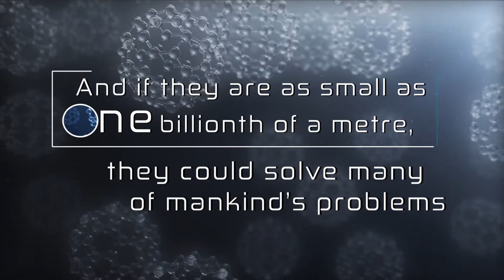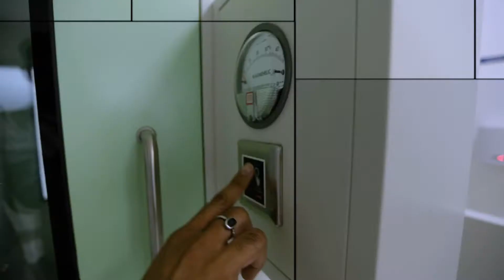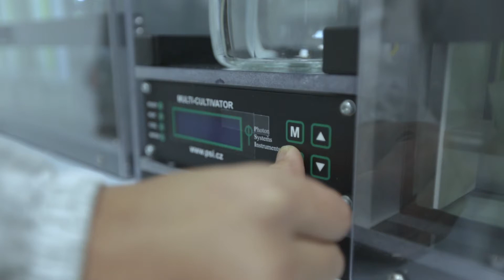TERI Deakin Nanobiotehnology Centre: Nanobiotechnology solutions for sustainability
The TERI-Deakin Nanobiotehnology Centre came into existence in 2011 at TERI’s green campus in Gurgaon, Haryana after signing the memorandum of understanding between TERI and Deakin University in November 2010.

RCH

The Centre has been making significant strides in developing nanonutrients, nanopesticides, and nanoformulations. Keeping in mind deteriorating soil health, growing demand for food, water safety are the biggest challenges.